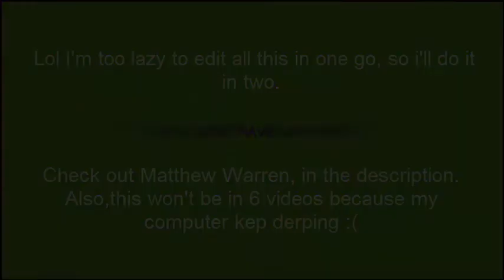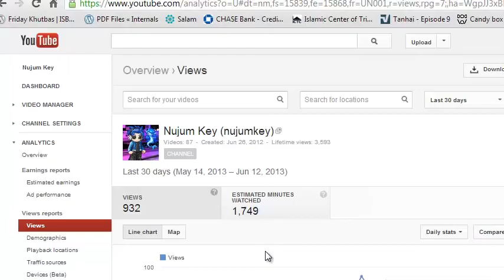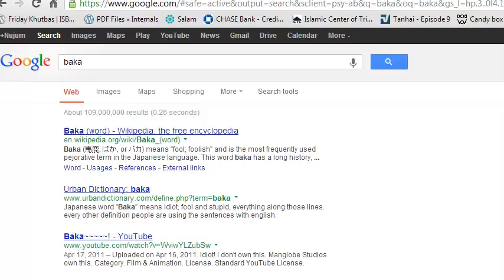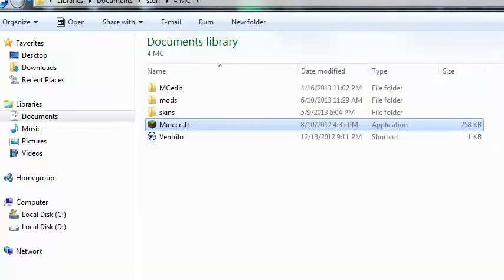Sped up Survival Games with Matthew Warren(ft. NujumKey)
Why hello description readers, your all looking AMAZING! :3

      Care for a game?